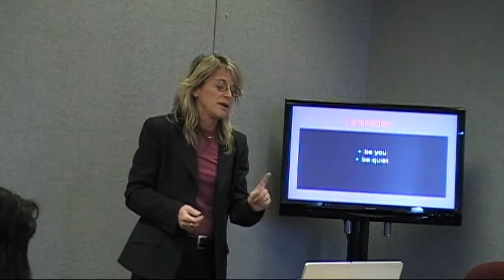finding the great presenter in you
umming and ahhing?  try SILENCE instead.  debbie fay or bespeak presentation solutions explains how.